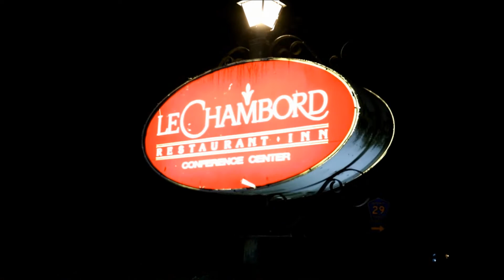Musicology presents Bobbi Collins @ LeChambord in New York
Vocal Showcase presented  by Musicology at the Le Chambord in New York. Performing chose two songs each to perform during a candlelight dinner reception.